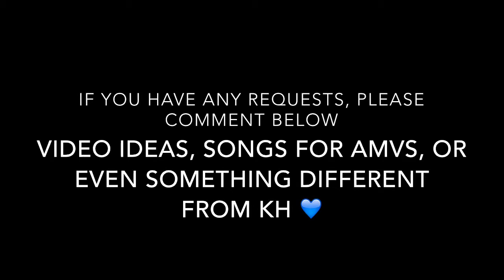Requests comment below!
Can be anything, even just random video ideas :)